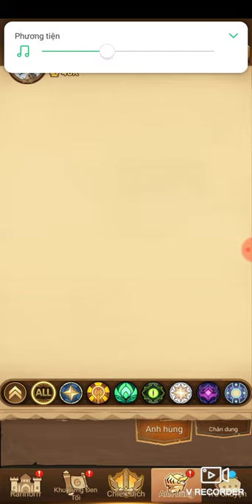Afk Arena Việt Nam - Hướng dẫn đội hình đi map đầu game cho người mới chơi